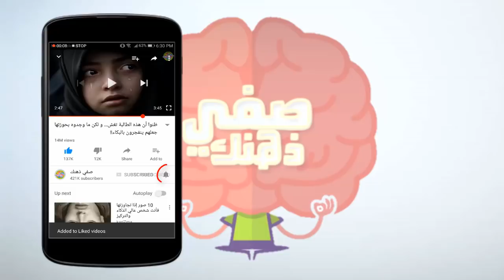تخلت عن زوجها من أجل المال 💔، و تزوجت غيره و بعد مدة لن تصدق ما حصل!! 😱